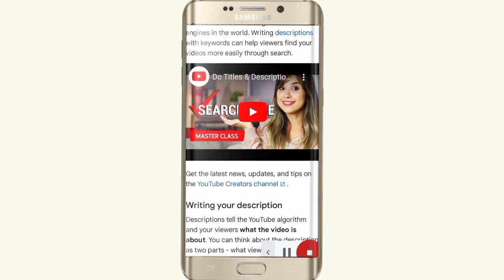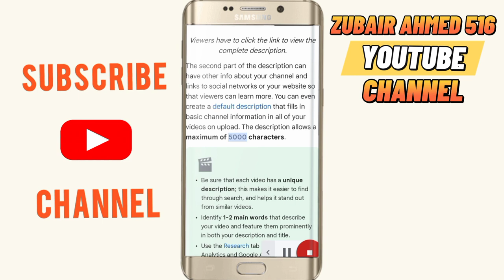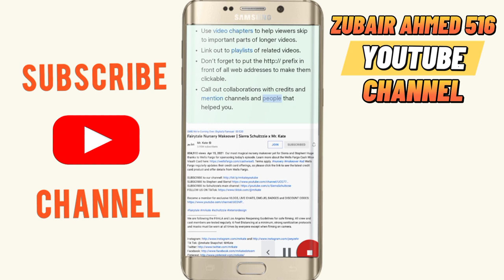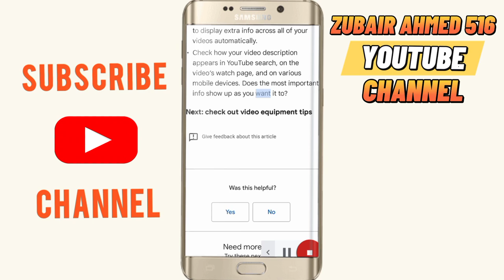How To Write Description | Tips for youtube description.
Viral description kesy likhen | Tips for youtube description. @zubair ahmed 516

youtube video ka description kaise likhe
video upload and description
Best Title and Description in YouTube Videos how to write title and description in youtube title description tag kaise likhe
youtube video seo youtube description me link kaise dale youtube description me kya likhe best description for youtube.